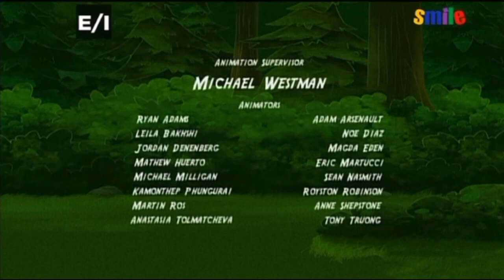Paws & Tales - The Honey Buzz Principle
After finding a beehive that makes the world's best honey, C.J. goes into business and finds that he hasn't the time for anyone or anything that doesn't make him more money!